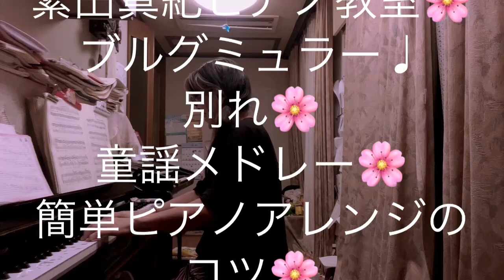繁田真紀ピアノ教室🌸ブルグミュラー♩別れ🌸童謡メドレー🌸転調のコツ🌸簡単ピアノアレンジのコツ🌸